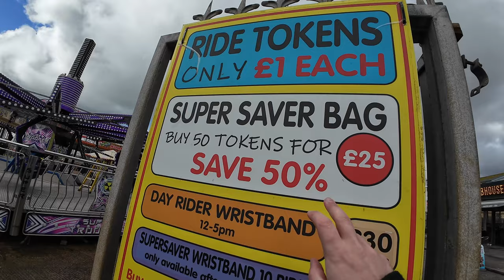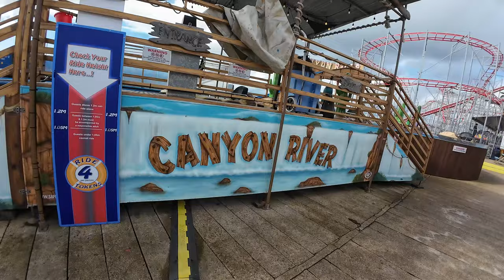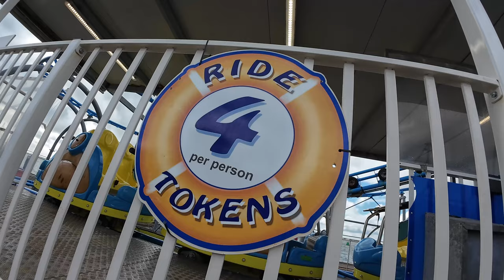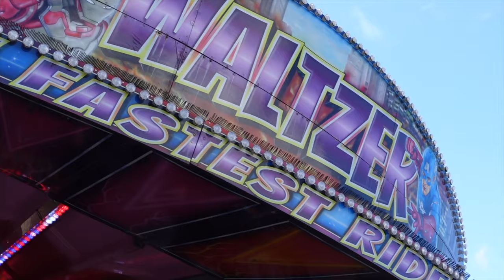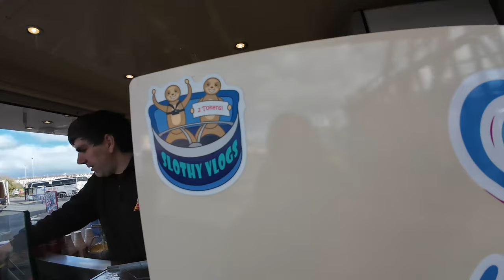NEW RIDES in for Clarence Pier, Opening Day Full Tour with On/Off Ride Footage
Clarence Pier's Opening day vlog 2024 - We checked out what's new and how the park has been updated over the winter with various projects including paint and new lighting plus the two guest machines in for the season that includes the KMG Freak Out "Tornado" and PWS Super Trooper that was at Alton Towers last season as "Funk n Fly"

Join us for a few hours at our local park, Taking Sam on rides as Libby had her friend with her, We opted for tokens over wristbands because of the ride closures and time we had there, Tokens made sense and are good value with 50 for £25!

My Gear
Canon EOS M50
Sony ZV-1